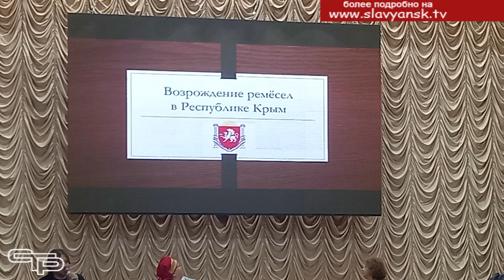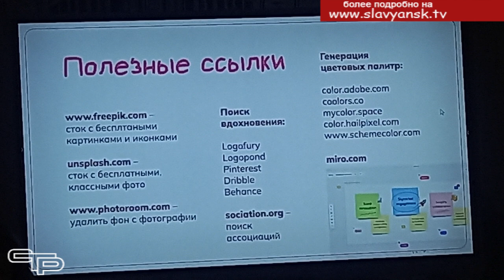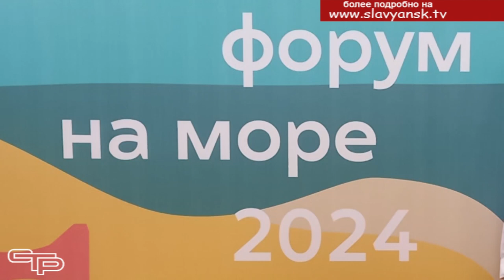Мир народных промыслов и ремесел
В городе Анапа впервые прошел Всероссийский ремесленный форум, который собрал мастеров и ремесленников со всей России. Мастера приняли участие в образовательных конференциях, дискуссионных форумах, мастер-классах и курсах корпоративного обучения. В числе участников была и мастер по изготовлению изделий из натуральной кожи Ирина Смольнякова из Славянска- на- Кубани